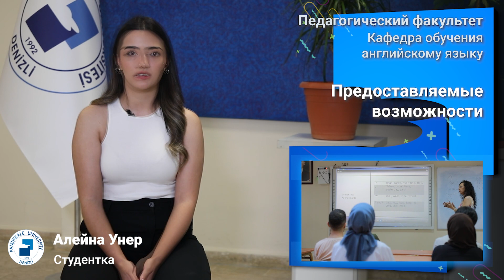Aleyna ÜNER-Педагогический факультет - обучение английскому языку